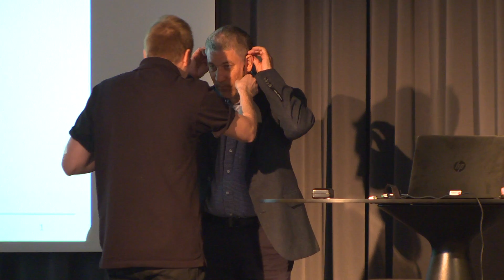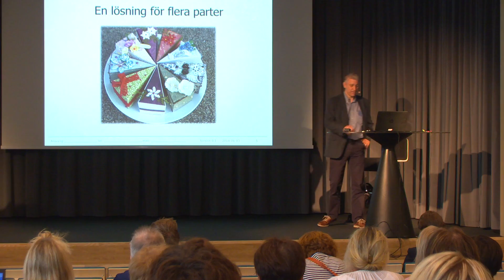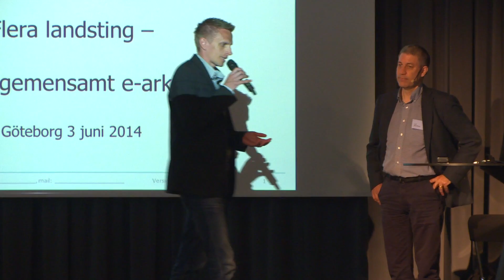eArikv Intervju med Leif Sandberg